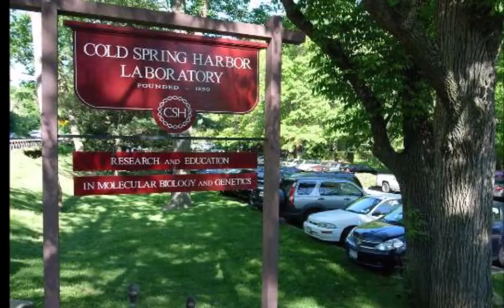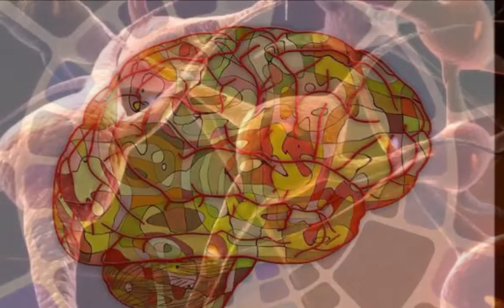शोधकर्ताओं ने किया इस बात का दावा, एक सर्किट के माध्यम से खुशी और पीड़ा में मस्तिष्क बनता संतुलन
अमेरिका के कोल्ड स्प्रिंग हार्बर लैबोरेटरी के शोध में इस बात का खुलासा किया गया है कि मस्तिष्क में एक सर्किट होती है जो खुशी और पीड़ा के बीच संतुलन बनाकर काम करती है।शोधकर्ताओं ने इस बात का भी दावा किया है कि शरीर के किसी अंग में दर्द होने पर वेंट्रल पैलिडम सर्किट उस दर्द को कम करने में अपनी महत्वपूर्ण भूमिका को निभाता है।

शोधकर्ताओ का मानना है कि सब कुछ जब मस्तिष्क के नियंत्रण से बाहर हो चला जाता है तब व्यक्ति मानसिक रोग जैसे अवसाद और चिंता से ग्रसित हो जाता है।हाल ही न्यूरॉन जर्नल में प्रकाशित हुए अमेरिका के कोल्ड स्प्रिंग हार्बर लैबोरेटरी के शोधकर्ताओं ने मस्तिष्क में इस तरह के एक सर्किट होने का खुलासा किया है।

इस शोध में बताया गया है कि मस्तिष्क के भीतर अलग-अलग तरह की तंत्रिकातंत्र मौजूद होता है और इनका काम सकारात्मक व नकारात्मक विचारों को नियंत्रण करने के साथ मस्तिष्क को सूचना देने का भी होता है।इस लैबोरेटरी के शोधकर्ता बो ली ने बताया है कि मस्तिष्क के तंत्रिका तंत्र ही इस बात को तय करते है कि व्यक्ति खुशी को महसूस करे

जिससे उसे पीड़ा का अहसास न हो।इसके साथ शोधकर्ताओं ने इस बात का भी उल्लेख किया है कि मानसिक रोग से ग्रसित लोगों में तंत्रिकातंत्र सही से काम नहीं करती है और इसी के कारण अवसाद से ग्रसित व्यक्ति ऐसा कुछ नही करता है जिससे उसे खुशी या पीड़ा महसूस हो।

वैज्ञानिको ने इसका प्रयोग चूहो पर करते हुए पाया है कि चूहे के मस्तिष्क के वेंट्रल पैलिडम की निगरानी में पता चला कि तंत्रिका तंत्र जो गाबा नाम के संदेशवाहक केमिकल छोड़ती है।मानव में भी वेंट्रल पैलिडम की वजह से ही मस्तिष्क तंत्र को निर्देश देता है।